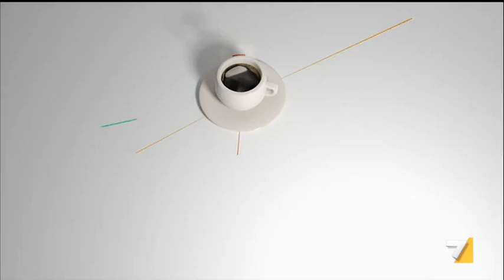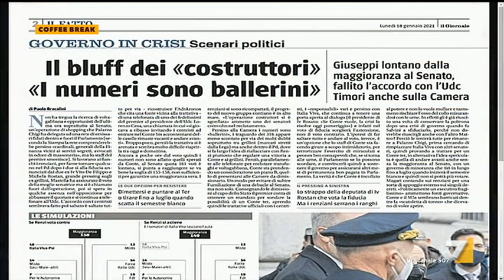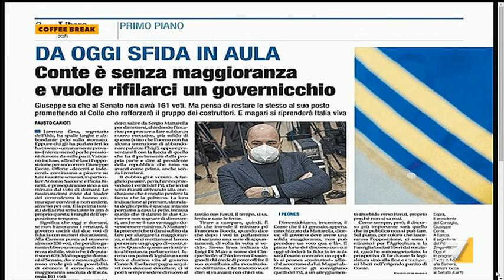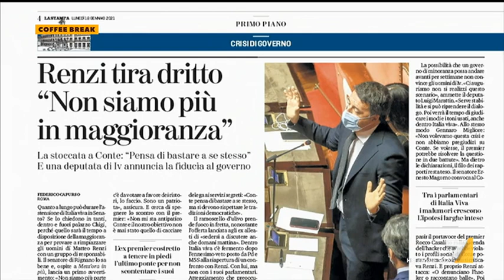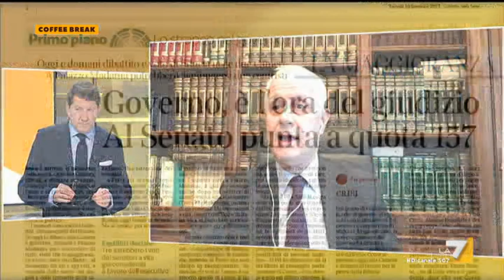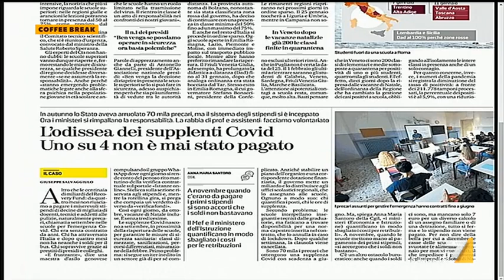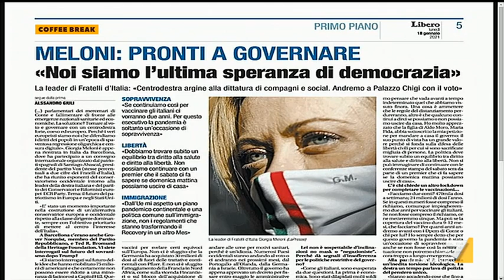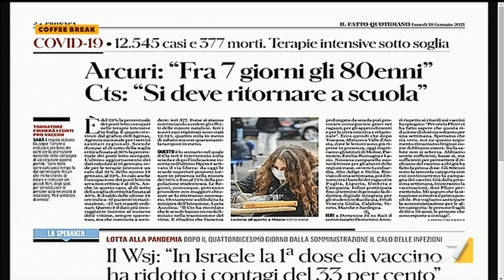Coffee Break 18/01/2021